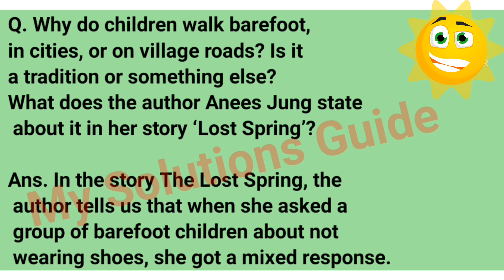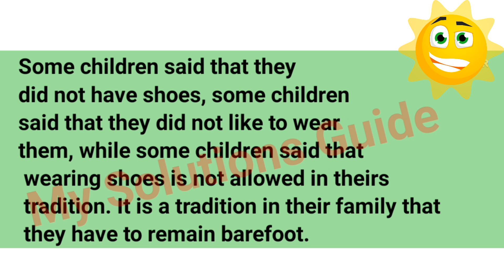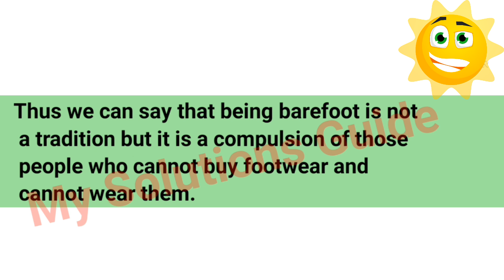class 12th english flamingo book chapter 2 lost spring